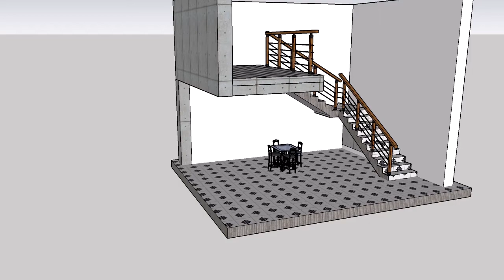Staircase design and staircase railing design